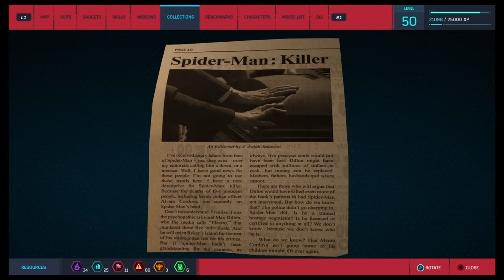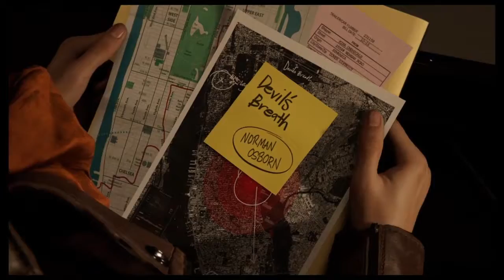THE SHOCKER!? (Spider-Man PS4 part 4)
In this episode of Spider-Man PS4 we meet MJ and the shocker! I know my gaming videos are still bad but they will get better in the future. Have a nice day. :) also you may of saw that the outro played twice swwy ab that.